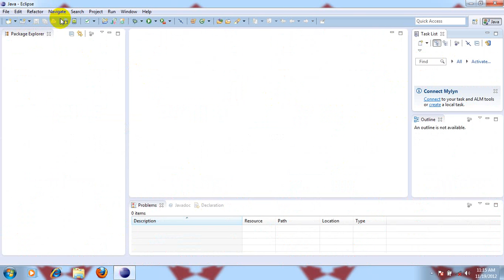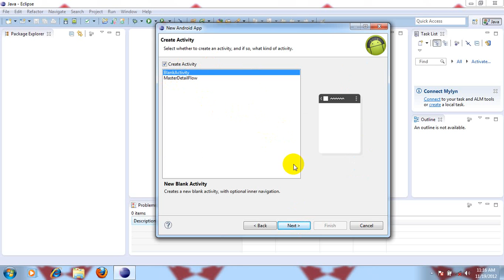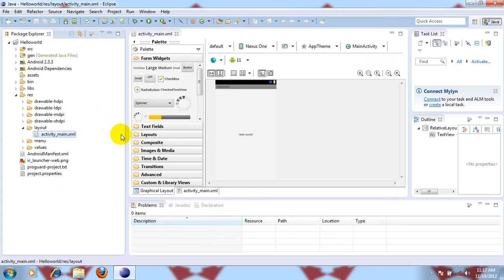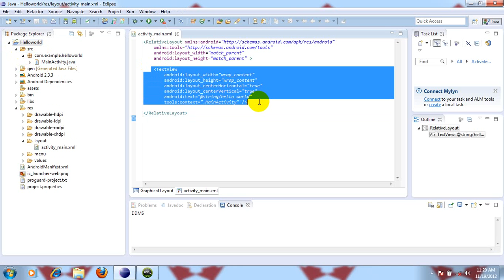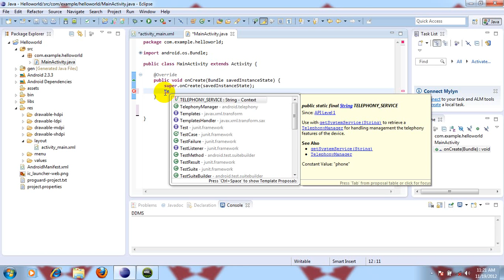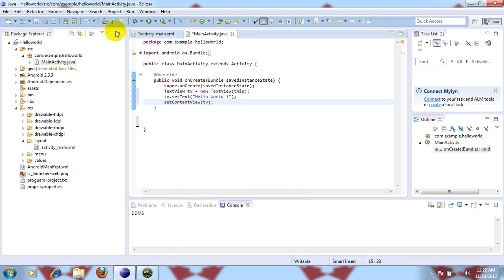Dinul - 03 Helloworld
Android Training Center SEAMEO SEAMOLEC